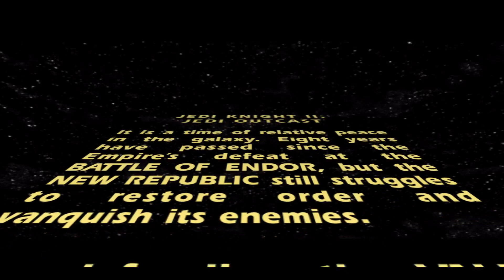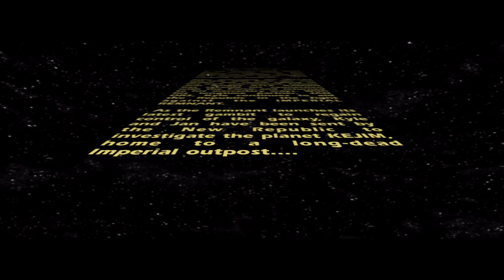Star Wars Jedi Knight 2: Jedi Outcast - Gameplay Walkthrough Part 1 - KEJIM OUTPOST (PS4)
Star Wars Jedi Knight II: Jedi Outcast is a first and third-person action game in the Star Wars: Jedi Knight series released in 2002.

For those who are new to my channel and taking the time to read out the description I would just like to say thank you for clicking on the video and taking your time to check it out. I hope you enjoy and it made you want to come back for more.

Besides uploading onto YouTube I do steam almost on a every day basis over on Twitch please do also follow me there to help support and grow my channel.

For more from me you are welcomed to follow me on these social platforms for more random content and things I enjoy and share.

My logo and digital art work I use on my social media’s where created by the amazing Kairix, please give him a follow and hit him up in the future for art commissions: